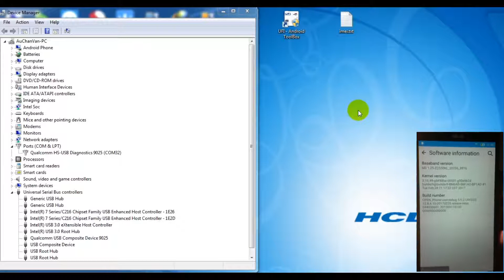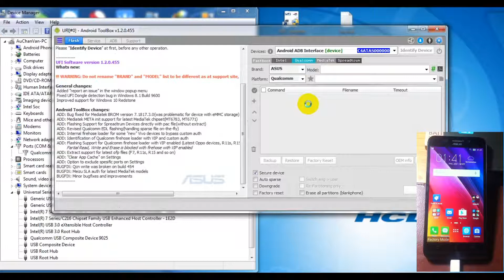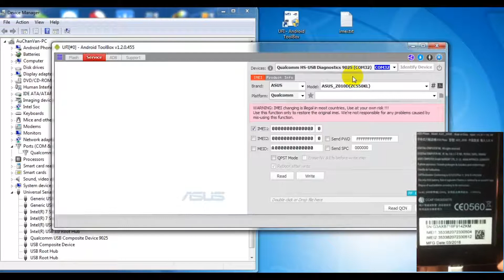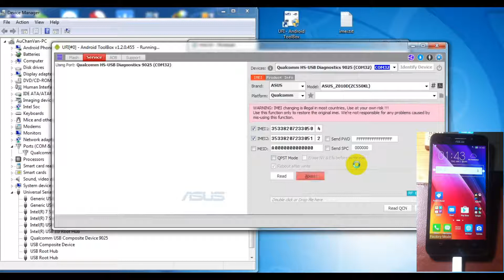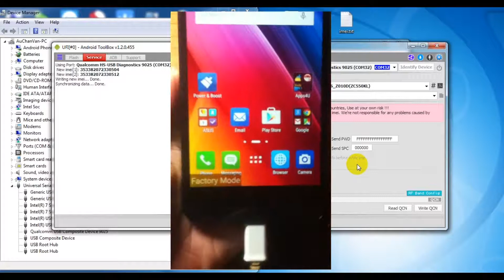How To Repair Imei Asus Z010D ZC550KL - Asus Z010D Fix Imei Done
Asus Zenfone Max (Z010D ZC550KL) Repair Imei Done
How To Fix Imei Asus Z010D ZC550KL (Asus Zenfone Max)